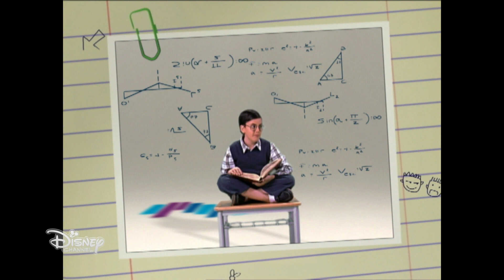01x06 Cambio de Clase - Hipo